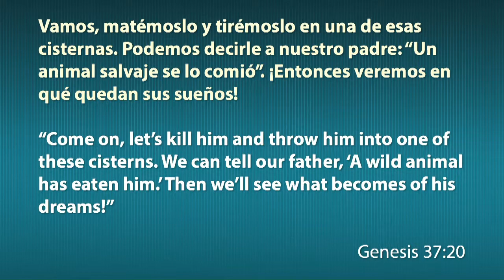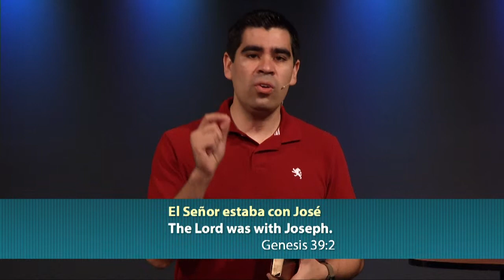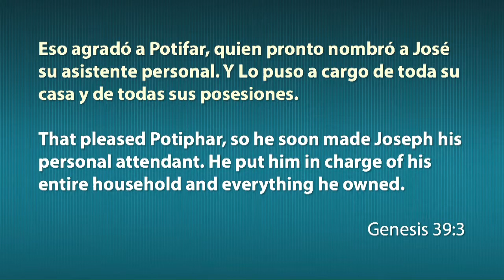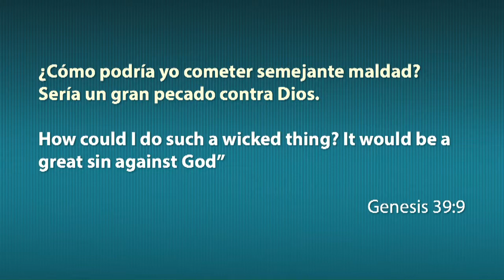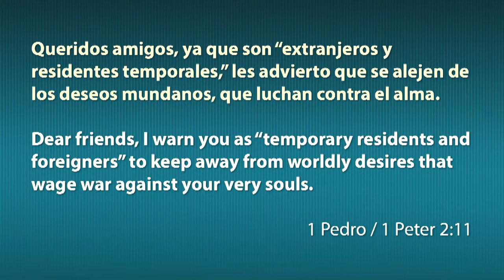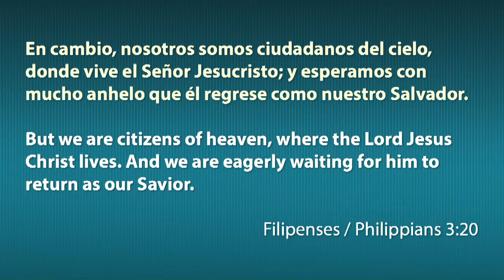Identity Theft - Week 1 (Bilingual)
When we make the decision to surrender our life to Jesus, we gain a whole new identity as a Christ Follower. If we are not aware or our new identity, or we don't embrace our new identity, we can get side tracked or distracted and in essence have our new identity "stolen" from us.